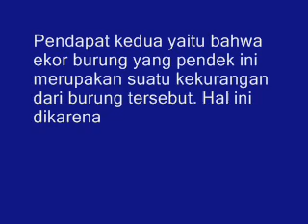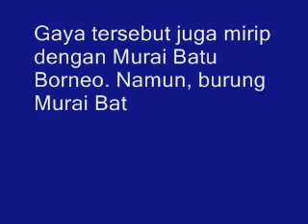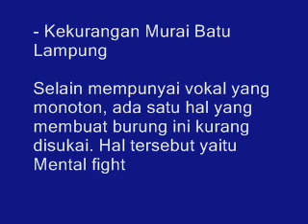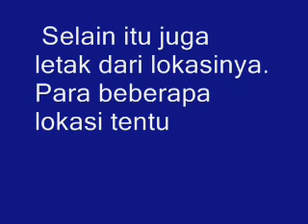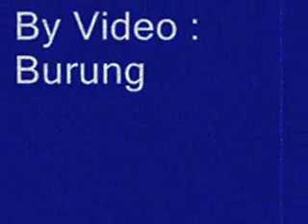Perlu Anda Ketahui !!! Ini Dia Ciri Ciri Murai Batu Lampung